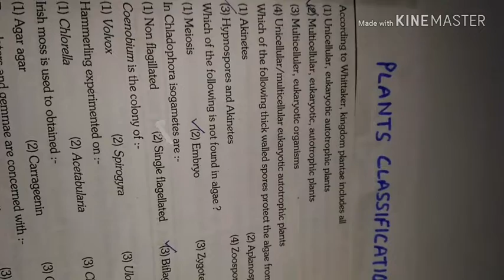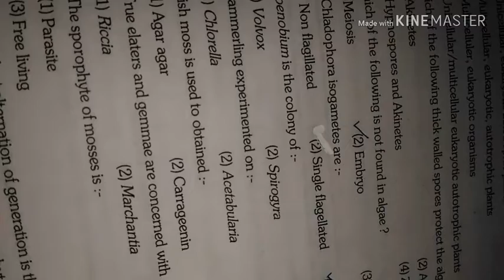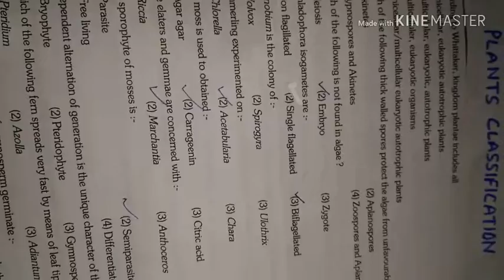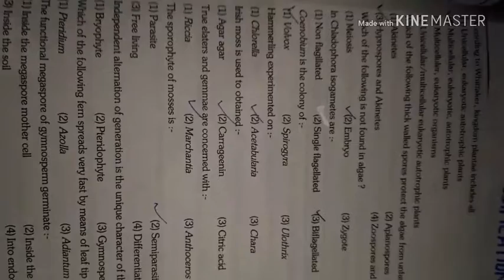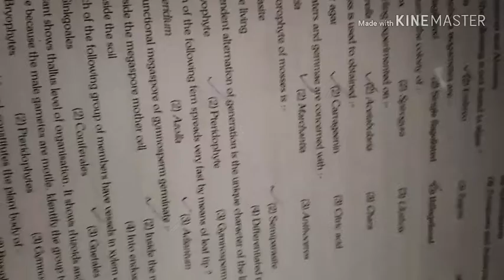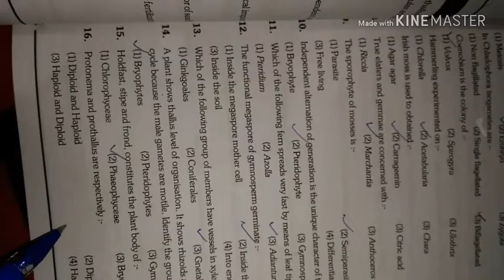Classification OF PLANTS Objective Question Intermediate And B.Sc.classes